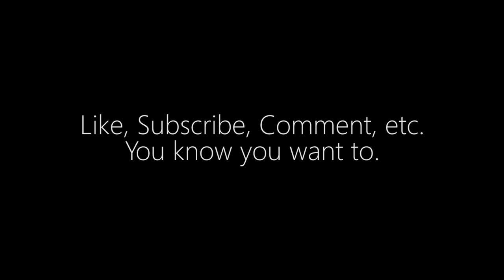Robot Sidekick Podcast Episode 11: First Kiss Me on the Mouth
Kayla Steiner and Ryan Paul Johnson join us this week. Ryan talks about the fact that older women are attracted to him, Kayla discusses more medical advice, JC fails to piss in a cup, we talk about Ladybugs and share the obligatory mouth kisses that are standard procedure for doctors and podcasts alike.

New podcasts every Monday! Like, Sub, and Share!

or

for information on improv shows.

Special Thanks to Casey for our intro and credit music, you can find him here:

Art by: Tommy Cannon and Brian Rudzinski